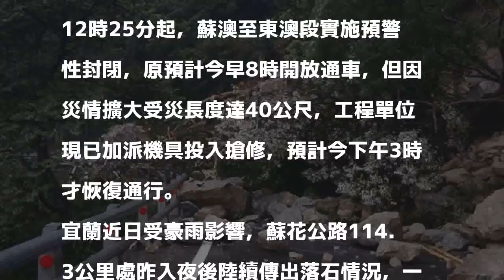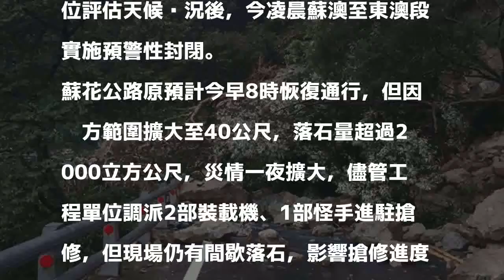蘇花公路114.4K坍方災情擴大 預計下午3時恢復通行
〔記者張議晨／宜蘭報導〕台9線蘇花公路114.4K（九宮里路段）受豪雨影響，該路段昨11時許出現大面積落石坍方，考量用路人安全，公路總局自今凌晨12時25分起，蘇澳至東澳段實施預警性封閉，原預計今早8時開放通車，但因災情擴大受災長度達40公尺，工程單位現已加派機具投入搶修，預計今下午3時才恢復通行。